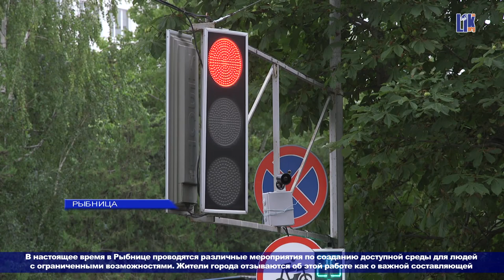В РЫБНИЦЕ ЗАГОВОРИЛ СВЕТОФОР